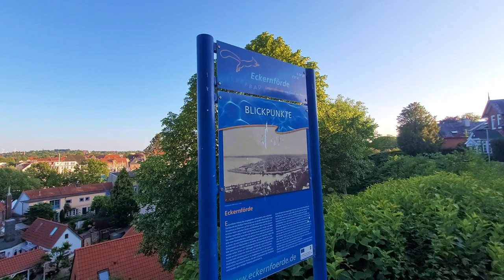Eckernförde -4K Walking Tour of Historical Port City of Germany - A Charming Coastal Town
In this video, you will be exploring the famous tourist attractions of this town. It included Eckernförde Hafen, St. Nicolai Church, also known as the Borbyer Kirche, Harbor, Ev. Sankt-Nicolai-Kirche, Holzbrücke, Marktplatz, city center.

Chapters:
00:00 Preview/Intro
00:46 St. Nicolai Church
04:21 Aussichtsplattform Borby
05:09 Aussichtsplattform Borby surroundings
07:38 Hafen
09:13 Hafen bridge
10:44 Port area
12:46 Fisher Street
15:06 Ottestaße
16:40 Ev. Sankt-Nicolai-Kirche/Church surroundings
17:12 Ev. Sankt-Nicolai-Kirche/Church
18:03 City Center
26:36 Eckernförder HBF

City introduction:
Eckernförde is a charming coastal town located in the Schleswig-Holstein state of northern Germany. Situated on the Baltic Sea, it offers a picturesque setting with its sandy beaches, historic buildings, and vibrant maritime atmosphere. With a population of around 23,000 residents, Eckernförde combines a rich history with a relaxed seaside lifestyle.

Eckernförde boasts a fascinating history dating back to the 13th century when it was established as a fishing village. The town's historic center showcases well-preserved architecture, including traditional red-brick buildings, narrow streets, and the iconic St. Nicolai Church, also known as the Borbyer Kirche.